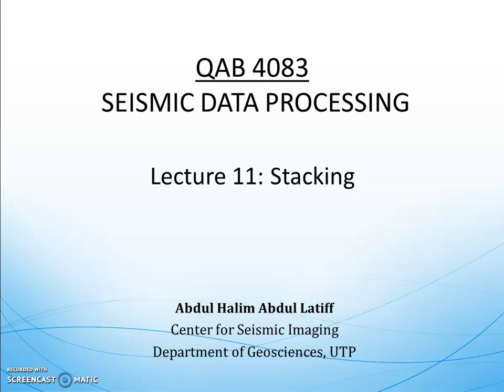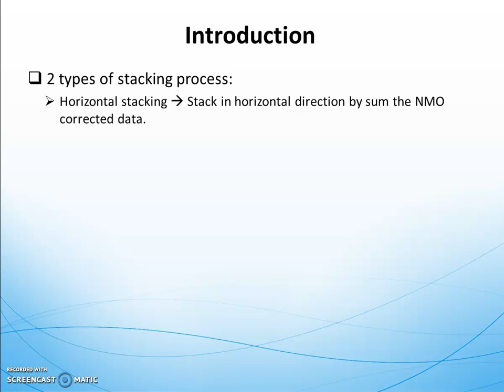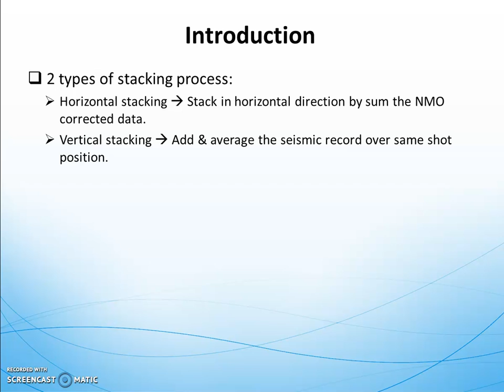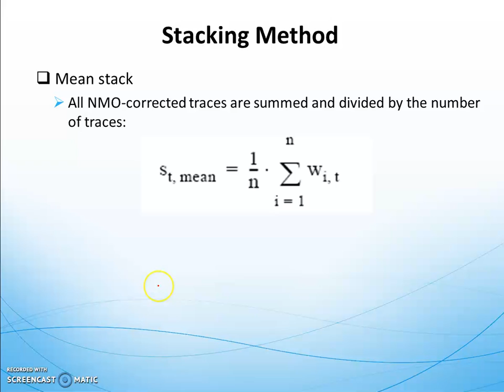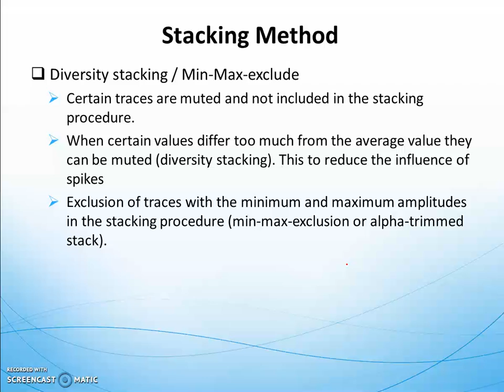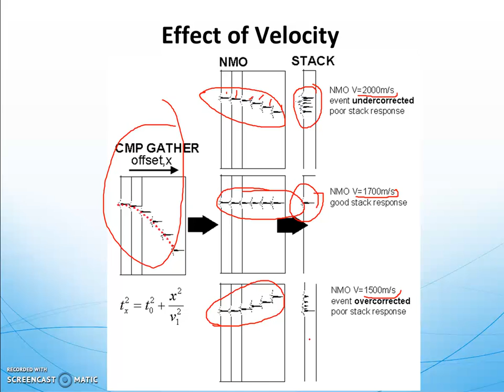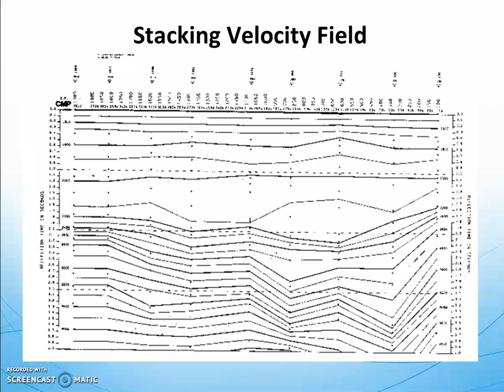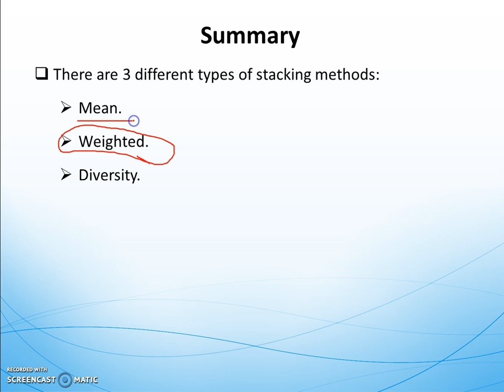QAB4083: Lecture 11 - Stacking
QAB4083 Seismic Data Processing - Lecture 11: Stacking